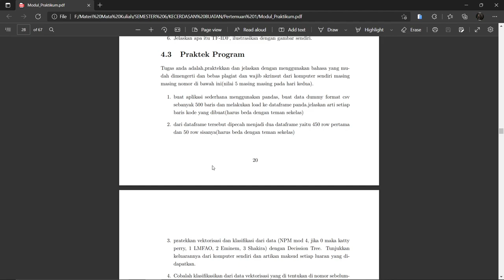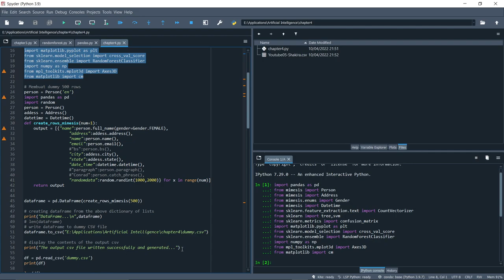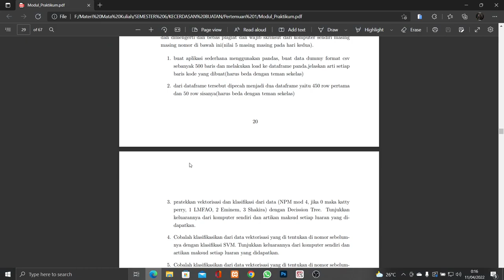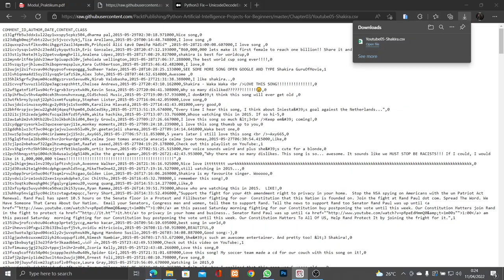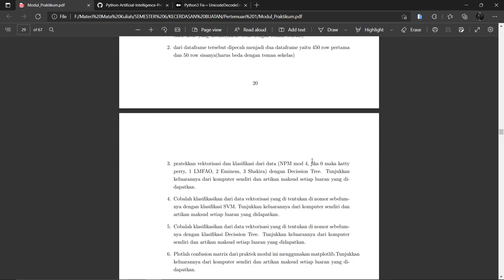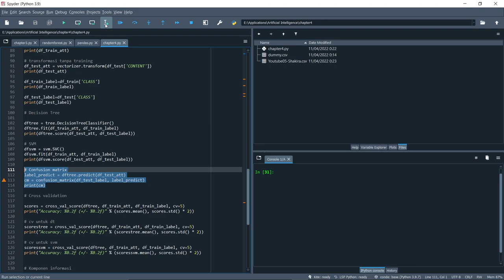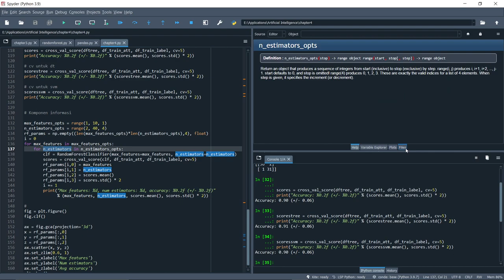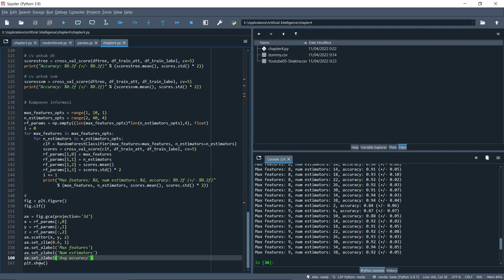Klasifikasi Teks - Scikit-Learn Chapter 4